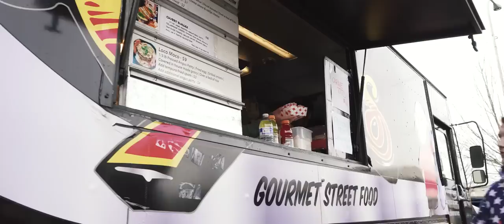Gender Reveal Burnout at SpeedFactory Racing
On January 28th, 2017, SpeedFactory Racing co-owner Ricky and his wife Tiffany's baby gender reveal event was held at SpeedFactory Racing.

On the date of their baby-to-be's gender scan, the results were put in an envelope and given to Ricky's father, whom ordered special tires from Highway Max Coloured Smoke Tyres in Australia. These tires are designed specifically for burnout competitions, and although they appear to be black on the outside they are available in compounds to smoke in many different colors...so will the smoke be blue or pink??

Using the 1200+WHP Record-Setting Vibrant Performance-sponsored SFWD class racecar that SpeedFactory Racing built, we found out!

Thank you to everyone involved, and a very special thanks to:

Video produced by: Jessup Visual Works
Aerial footage by: Jason DrDecks Russell
Photography: Erik Martinson Photography
Wheels: XXR Wheels
Tires: Highway Max - Coloured Smoke Tyres
Catering: People Of The Chubbs
Driver: Cole Marmon
the SpeedFactory Tuning & Fabrication Team

Last but not least thank you to all of our friends, families, and supporters of SpeedFactory Racing!